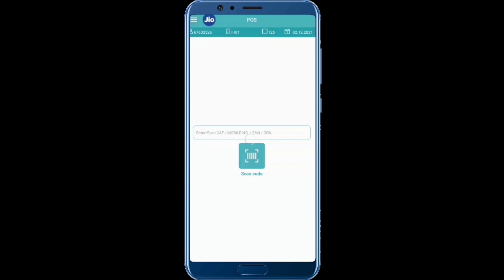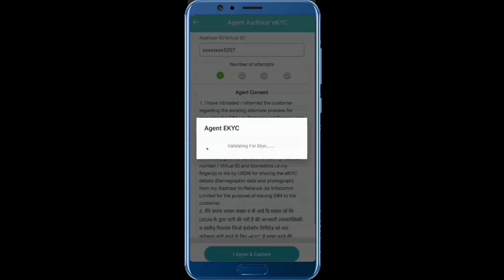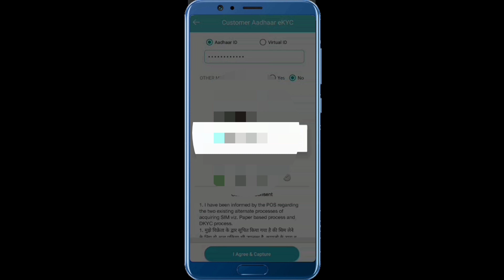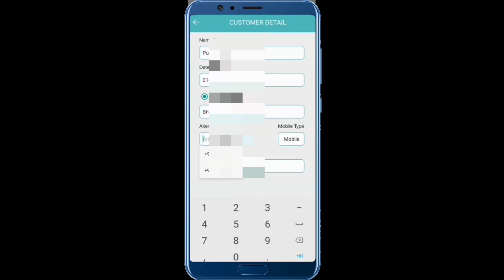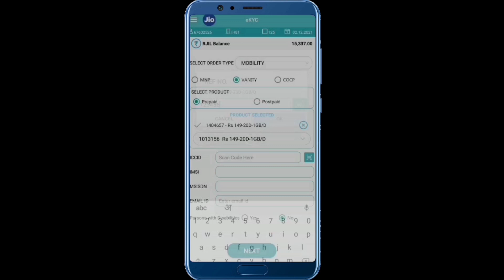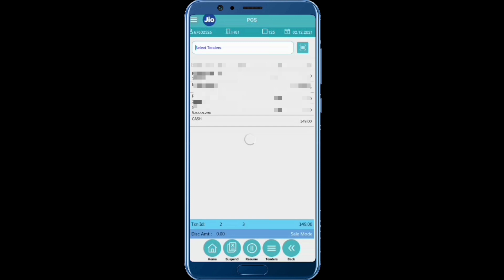Jio New Sim Biometric Activation 2022 Jio Sim Activation New Process Jio 5G Sim Kaise Chalu Karen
Jio New Sim Biometric Activation 2022 Jio Sim Activation New Process 2022 Jio 5G Sim Kaise Chalu Karen 2022